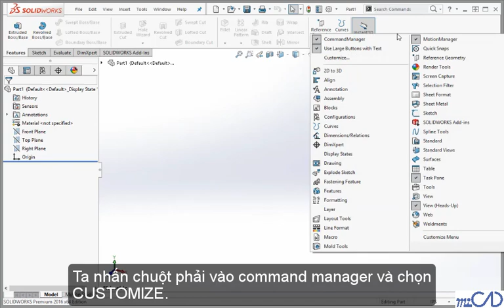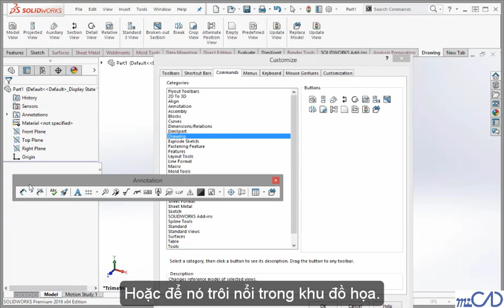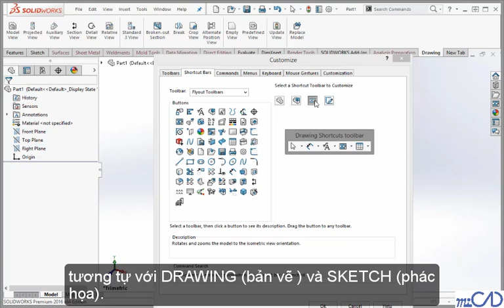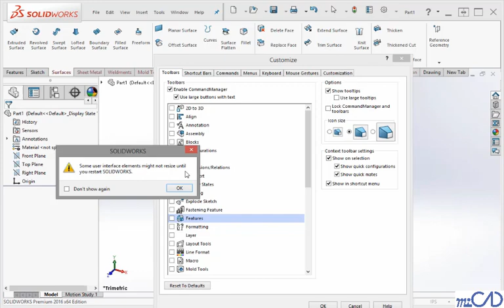[Solidworks 2017] Hướng dẫn tuỳ biến thanh lệnh trong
Video hướng dẫn tuỳ biến thanh lệnh trong Solidwork theo như cầu.